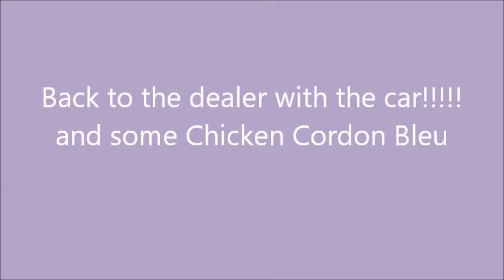Back to the dealer with the car......and some chicken cordon bleu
We just bought a brand new car and we have a factory defect to deal with. Grrrrrrrr! Anyway, I make some chicken cordon bleu for dinner on Tuesday and try a new recipe of herbed tomato and orzo salad. Wednesday starts off boring but ends with more swimming!!!